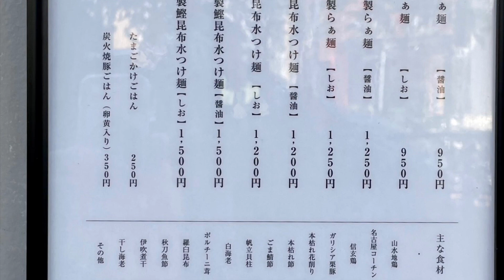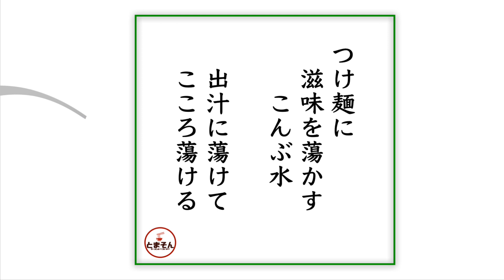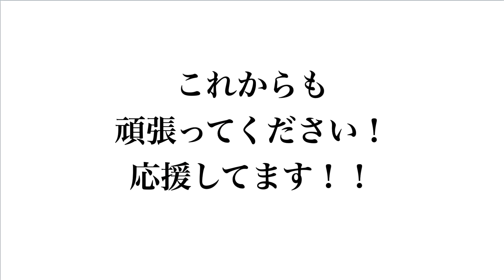らぁ麺や 嶋 （東京・西新宿五丁目） 特製鰹昆布つけ麺 醤油 麺大盛 〜ラーメン食べて詠います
「味わい豊かで完成度の高さピカイチ！そりゃ流行るわぁ〜・・・次なる高みに早や期待！」と言う感動の嵐！。もう暫くは、この超人気っぷりは続くでしょうが、行列回避の記帳予約制なので、休日利用でいかがでしょう？。特にカップルなど仲間内でも使い勝手良いはず。今東京で注目のハイパフォーマンスつけ麺！激しくオススメ！